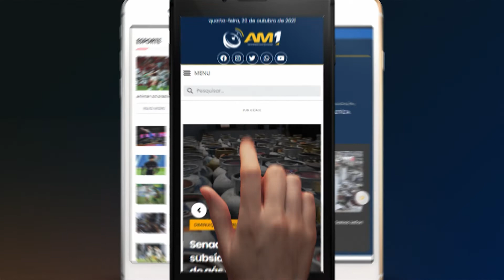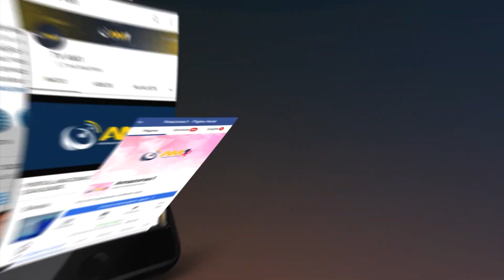AM1 07 de dezembro 3ª edição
O motivo para a prescrição é a idade de Lula, que tem 76 anos, por conta disso, implicaria caso fosse condenado.

Cadastro vai ter ficha com fotos dos condenados por crimes relacionados à pedofilia; projeto ainda tramita na Câmara dos Deputados.